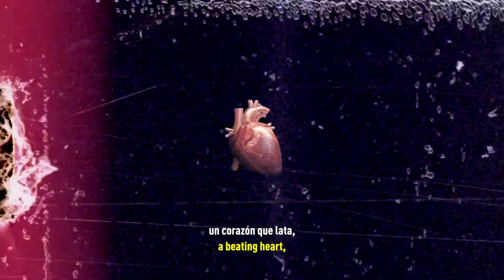We demand glory. We deliver glory.